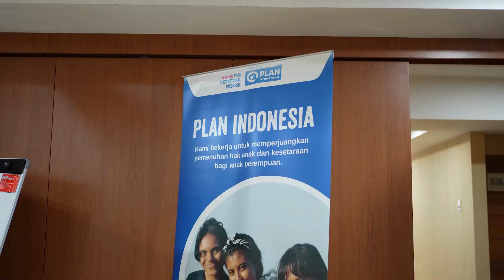Gembira LEGO Training: Learning through Play, GESI, dan Perlindungan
Sebanyak 50 orang Guru dari 10 sekolah dampingan Proyek Gembira mengikuti  Pelatihan guru tentang Learning through play, GESI, dan Safeguarding berlangsung selama 2 hari, yaitu tanggal 23-24 Januari 2024, bertempat di lantai 3 Gedung C Kemendikbudristek.  Kegiatan dibuka dengan sambutan dari perwakilan Kemendikbudristek  oleh Bapak Zamzam Muzaki dan Dinas Pendidikan Ibu Zulaeka.

Pelatihan GESI, Safeguarding dan learning through play adalah training yang diberikan  untuk pendekatan yang akan dilakukan oleh guru di sekolah dalam melaksanakan program, dengan harapan program yang dijalankan diharapkan dapat menyasar gender termasuk anak perempuan yang juga dapat menjadi pelopor perubahan, Di lingkungan sekolah bisa menciptakan lingkungan yang ramah anak dengan harapan tidak terjadi kekerasan  di sekolah, Kegiatan belajar yang menyenagkan melalui bermain.

Fasilitator memantik dengan berbagai pertanyaan dan fakta fakta seputar dunia pendidikan.  Memantik dengan metode belajar melalui bermain.  Membuat beberapa contoh dari belajar sambil bermain.

Melalui training ini diharapkan dari semua rangkaian kegiatan banyak ilmu dan manfaat yang didapatkan oleh seluruh peserta dari perwakilan 10 sekolah dampingan Proyek Gembira dan  di implementasikan di sekolah masing – masing dengan harapan bahwa anak – anak akan menjadi lebih semangat untuk belajar, begitupun Bapak/Ibu gurupun bersemangat untuk menciptakan sekolah sebagai lingkungan yang ramah anak.

Follow up training ini adalah Guru melakukan transfer ilmu kepada guru guru di sekolah dan juga  ToT Peer educator di sekolah.